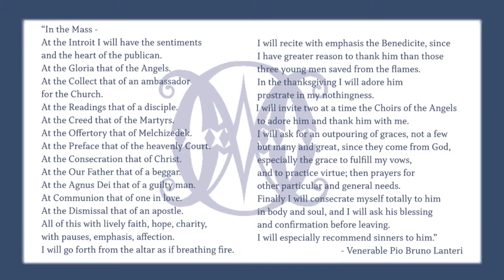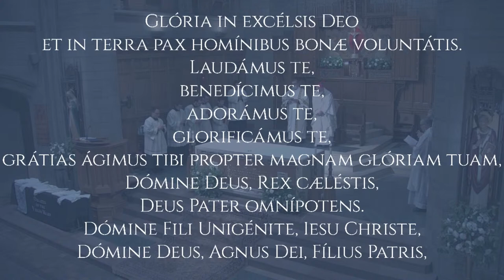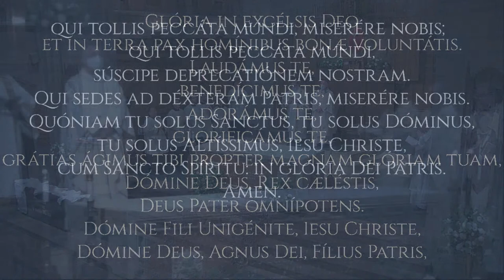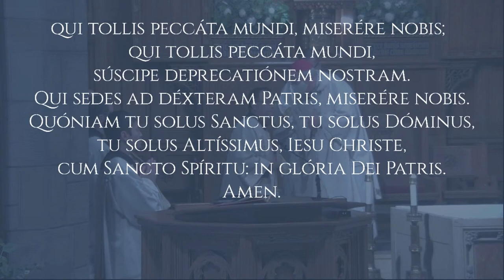Mass: Diaconate Ordination 2022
Holy Sacrifice of the Mass.

Diaconate Ordination of: Nate Marzonie, Jonas Verdeflor, Leland Thorpe

Main Celebrant: His excellency Most Reverend Mark O'Connell (Auxiliary Bishop of Boston)